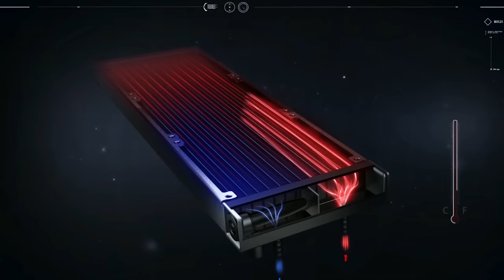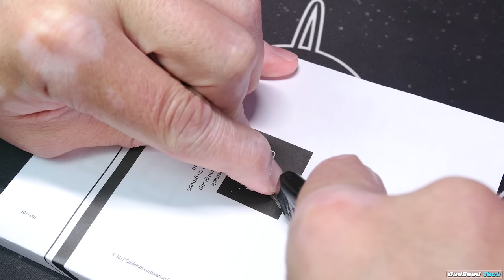How to Paracord Glorious Model O- : PROPER Method for Low Front Mice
This guide is gonna show you how to properly paracord the Model O-, Model O, and ANY low front mouse like the XM1 or the Zowie ZA or FK.  Also a little bonus tip at the end to show you how to swap paracords between different mice.
👇 PULL IT DOWN FOR THE GOOD STUFF 👇

EU availability will be in late Sept!